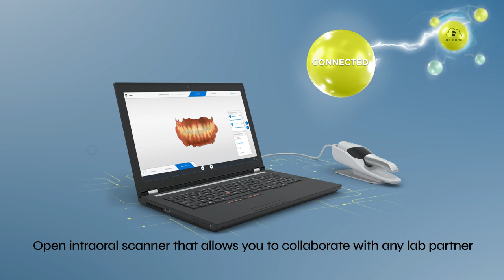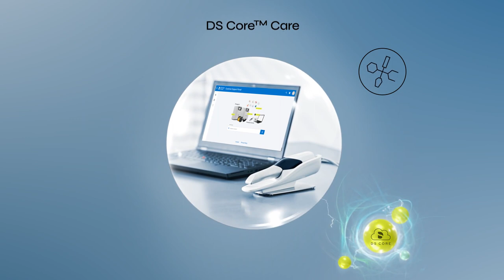Unveiling Primescan Connect: Revolutionizing Digital Dentistry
Step into the future of digital dentistry with our latest video, where we introduce you to the groundbreaking technology of Primescan Connect! Join us as we explore the seamless integration and unmatched capabilities of Primescan Connect, a game-changer for dental professionals worldwide. From unparalleled scanning precision to enhanced treatment planning, this innovative solution is set to redefine the digital workflow.

In this video, we break down the key features that make Primescan Connect a must-have tool in your practice. Witness the speed, accuracy, and versatility that Primescan Connect brings to digital impressions, allowing for more efficient chairside workflows and better patient experiences. Whether you're a seasoned professional or a dental enthusiast, this video is packed with insights that will elevate your understanding of Primescan Connect and its transformative impact on modern dental practices.